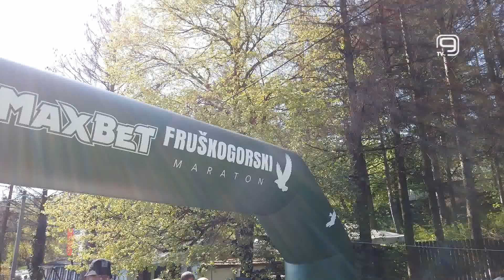TV KANAL 9, NOVI SAD: ODRŽAN 47. FRUŠKOGORSKI MARATON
Više od 11 hiljada takmičara tokom vikneda je učestvovalo na Fruškogorskom maratonu.